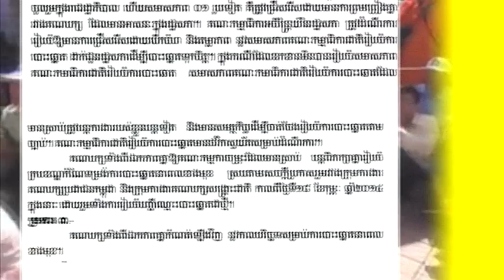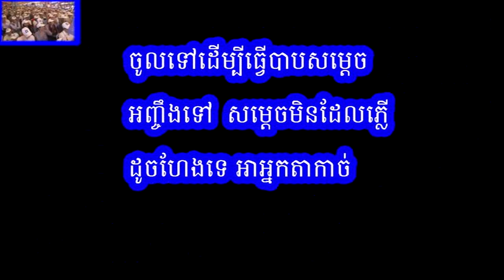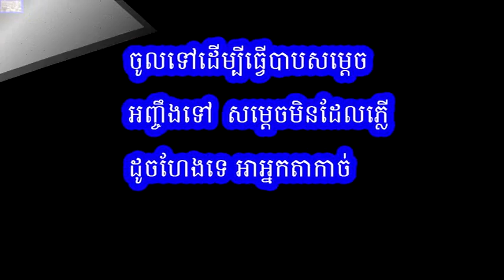Do you know what difference of cnrp speech before and now?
Ldp Mp3 Download.videoes
Ldp Suliranin Mp3 Download.videoes
LDP -Here To Own It - MP3 Download, Play, Listen Songs.videoes
khem veasna ldp (10) - MP3 Download, Play, Listen Songs.videoes
Download Mp3 - khem veasna | league fordemocracy party.videoes
Ldp Song 03 Mp3 Download - Mp3Truck.videoes
Ldp Mp3 Download - Mp3Truck.videoes
They Can T Ldp Mp3 Download.videoes
How long can the Lexar LDP-600 MP3 player play music for?.videoes
How many songs can the Lexar LDP-600 MP3 player hold?.videoes

title: ldp party | khem veasna | league for democracy party.videoes |
discription:
ldp party,khem veasna.videoes
khem veasna,2014.videoes
khmer ldp Party veasana khem.videoes
khem veasna 2014 ldp Party.videoes
khem veasna biography,2012.videoes
khem veasna video ldp Party.videoes
LDP khem veasna facebook,videoes
khem veasna 2014,Party.videoes
khem veasna party,ldp video.videoes
khem veasna history,ldp video 2014.videoes
khem veasna ldp,Party ldp 2013.videoes
KHEM Veasna  - Photos video.videoes
Khem veasna ldp camldp pert- YouTube.videoes
ldp party in cambodia,khem veasna.videoes
ldp party in cambodia 2012,youtube.videoes
ldp party in cambodia 2014,Khem veasna.videoes
league for democracy party in cambodia,LDP 2014.videoes
khem veasna cambodia LDP video 2011.videoes
khem veasna democracy Party LDP.videoes
ldp party 2014Khem Veasna video.videoes
sam rainsy.videoes
sam rainsy news.videoes
sam rainsy 2013.videoes
sam rainsy family.videoes
sam rainsy and kem sokha.videoes
sam rainsy father.videoes
sam rainsy biography.videoes
sam rainsy history.videoes
sam rainsy party.videoes
sam rainsy facebook.videoes
sam rainsy party radio.videoes
sam rainsy party 2012.videoes
sam rainsy party 2013.videoes
sam rainsy party song.videoes
sam rainsy party website.videoes
sam rainsy party facebook.videoes
action sam rainsy party.videoes
sam rainsy party song.videoe